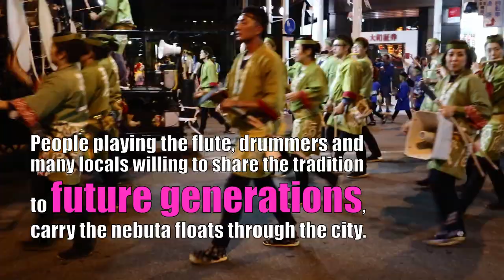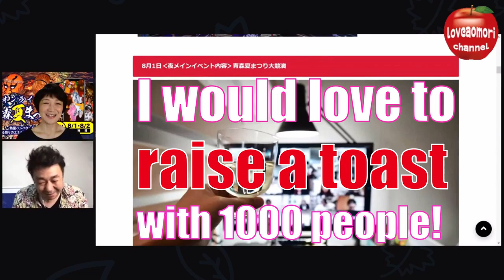Nebuta 2020 どうなる？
Online Aomori Festival

TICKETS shorturl.at/uCEL8